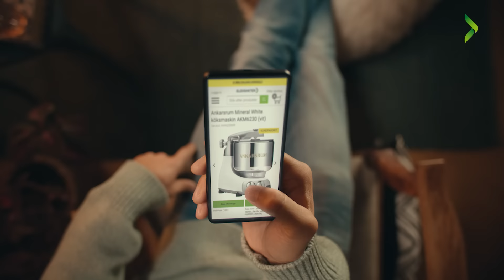En perfekt julklapp till matälskaren?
Vi hjälper dig att hitta den perfekta julklappen. Du vet väl
att du kan hämta i butik även när du handlar online.